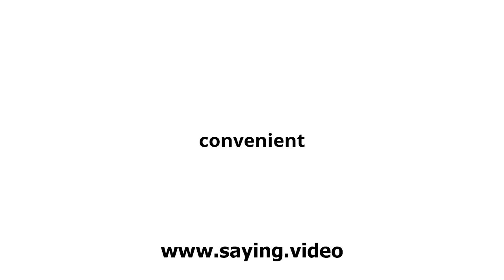How to say convenient in English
A short video showing how to pronounce convenient.